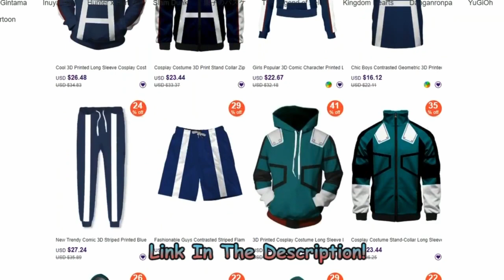What if Deku was a Vampire?(Part 2)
Other What if Channels!!!